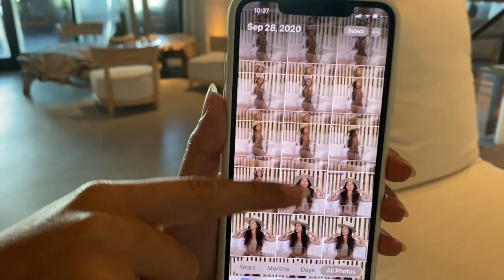Girls Weekend at The 1 Hotel South Beach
Day 1:
Outdoor Yoga in the Design District with Ahana Yoga
Early Check-in at The 1 Hotel
Pool and Miami Beach
De-Stress Massage at Bamford Haybarn Spa
1 Hotel Tesla to Dinner at Villa Azur
Drinks at Astra Rooftop

Day 2:
Morning Beach Run
Breakfast at Dreamer Cafe
Gals Pool Day
Dinner at Planta

Day 3:
Sunrise
Anatomy Gym Workout
Breakfast at Habitat
Check-Out & Head Home

HUGGGEE thank you to the Fernandez's, Josh, Crystal, and Angel. This weekend was made possible and as amazing as it was because of you.